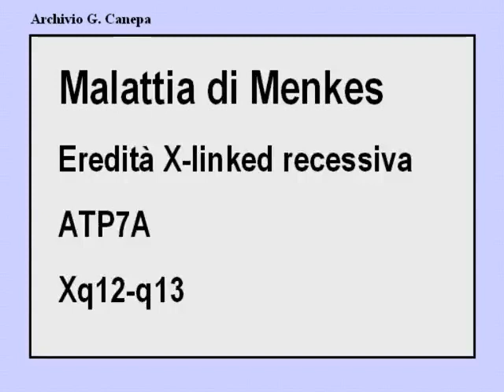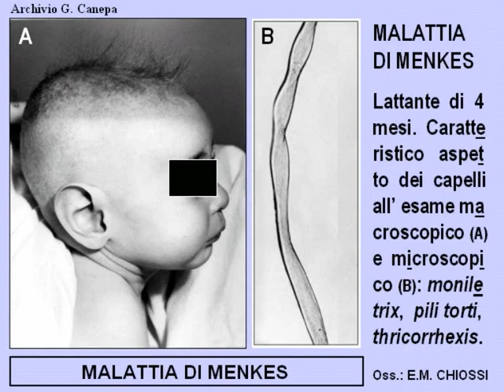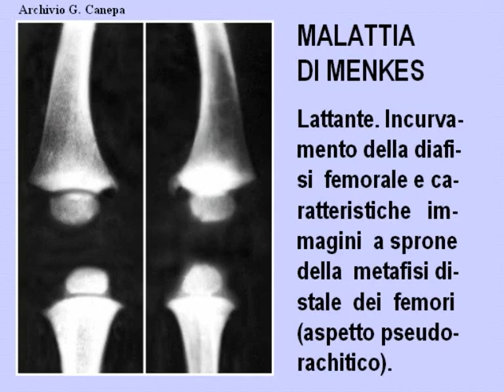Z44C 7 15